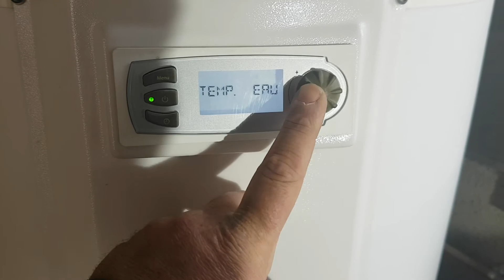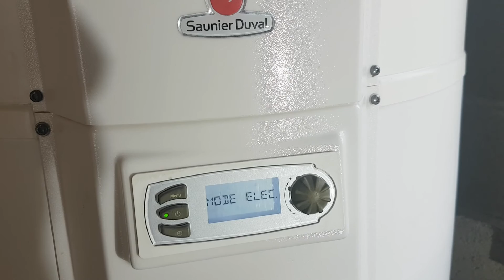Saunier Duval ballon thermodynamique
Passage en mode electrique.  C est un mode de secours